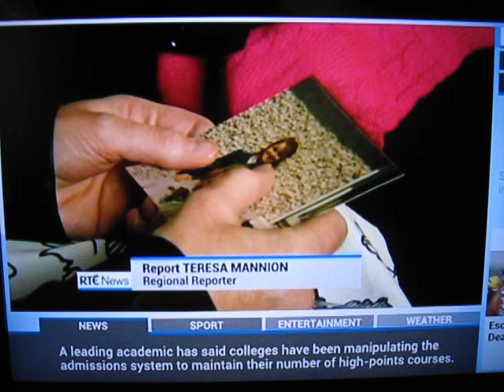Sandra Collins TV Killala Memorial Plaque.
Memorial Plaque erected in Killala in memory of Sandra Collins who went missing 15 years ago in Dec.2000. There was a large gathering in  support of the Collins family, who have done a lot to keep up the public awareness in the quest to bring there long suffering ordeal to a successful closure. Finding the remains of there long lost sister.